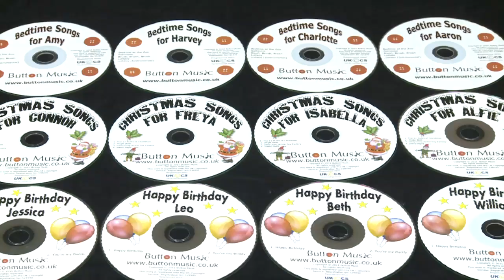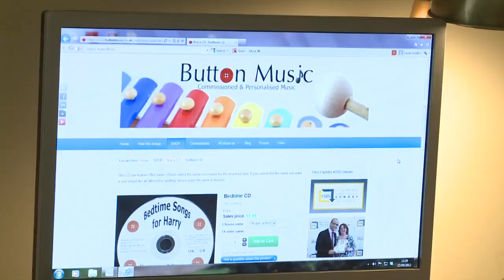ButtonMusic1 YouTube HQ H264 HD 1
Button Music Video
Button Music specialise in original personalised music for children. They are based located in Doncaster, England and owned and run by Brett and Sarah Smith. Brett is an ex-professional musician, he is also a singer and song-writer. He performs and records all the songs for Button Music.
After the birth of his son Harry, he turned his talents to writing songs for children. Harry just loved hearing his name in songs and so the idea for the Bedtime CD was born. The songs helped Harry with his bedtime routine and have ensured that he always gets a good night's sleep.
This short promotional video is filmed and edited by Tony Bates from ToCan Media on Behalf of Button Music. The music and voice over in the final programme are used under license from Button Music. The Entire Soundtrack is composed performed and recorded by Brett and Sarah Smith at Button Music and is copyright of Button Music. All images and sound recordings are Copyright to ToCan Media 2012 Contact 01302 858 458 and all music is published and used under licences from Button Music.